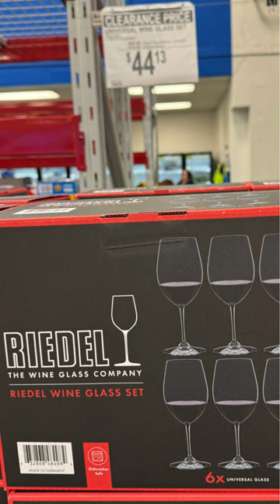SAM'S CLUB ~ TOYS, CLEARANCE, CLOTHES & MORE! PART 2